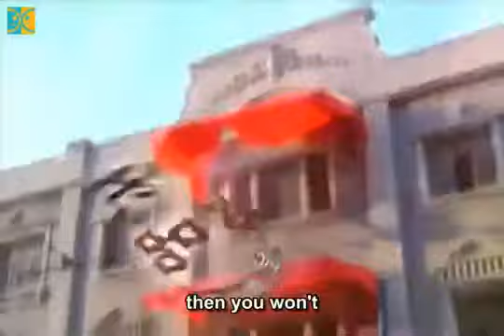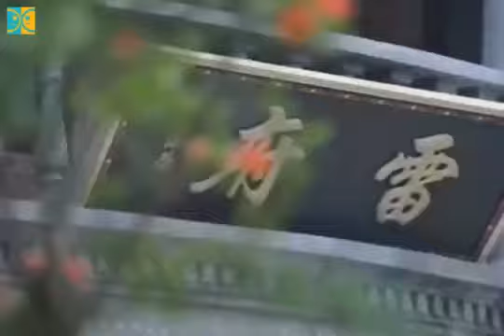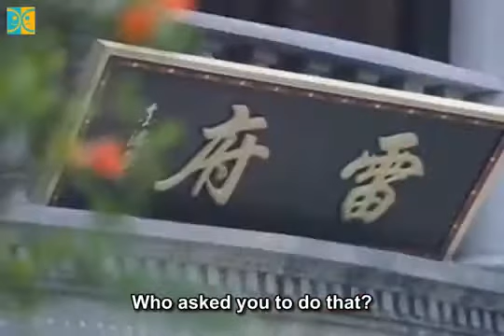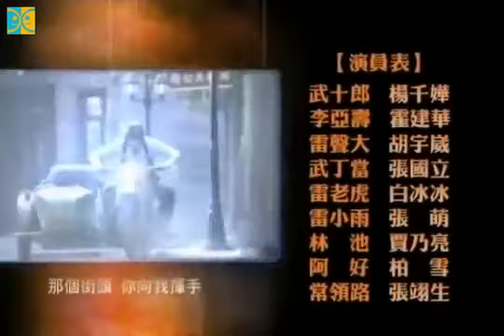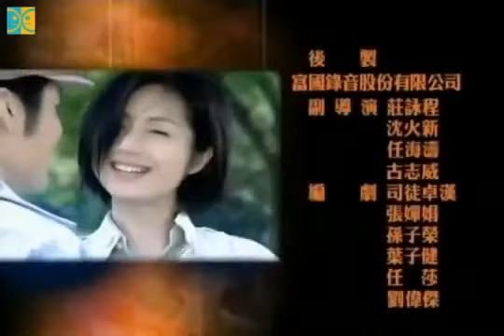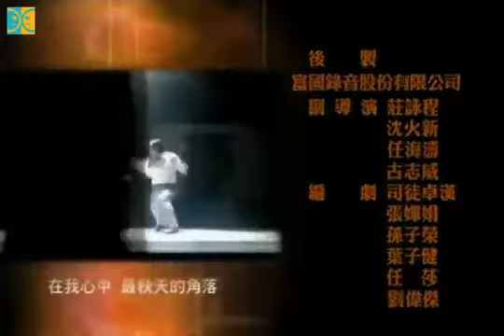(Eng Sub) love at first fight Ep22 (Wallace Huo, Miriam yeung)